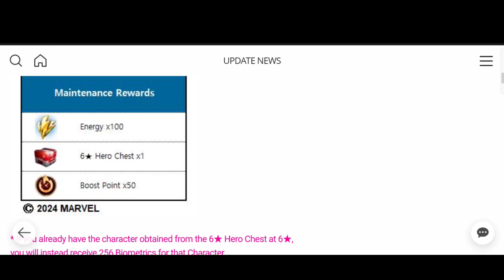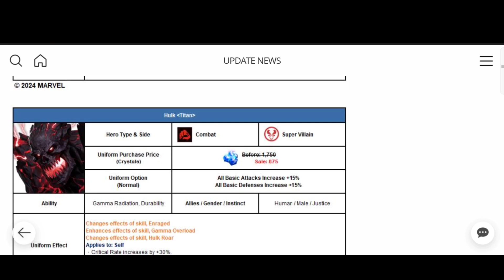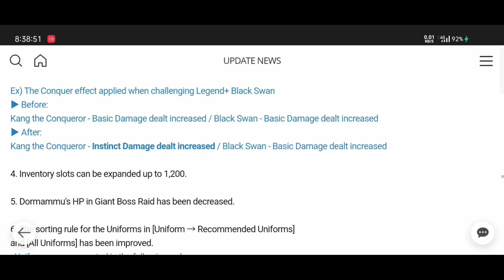Maintenance Detail And Patch Note Marvel Future Fight